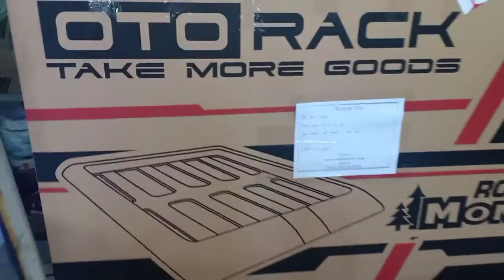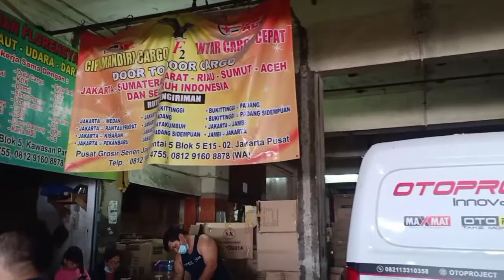KIRIM BARANG VIA EKSPEDISI CARGO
Mall MGK Kemayoran Lt 6 Blok G2/09
Kota Baru Bandar Kemayoran,Jakarta Pusat

Jika ingin berbelanja produk Otoaksesoris klik link dibawah ini :

➡️Shopee : shopee.co.id/otoaksesoris